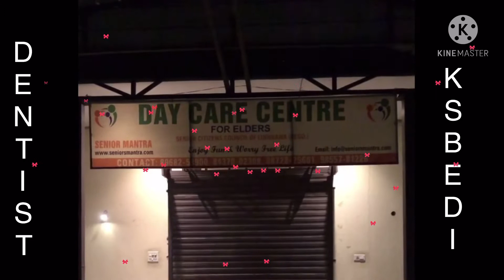Small house vs Big house